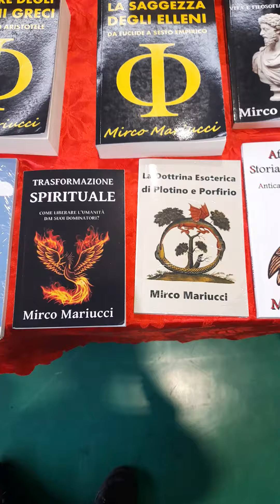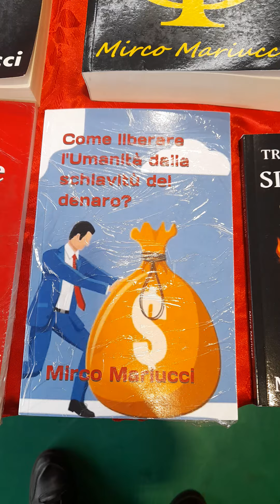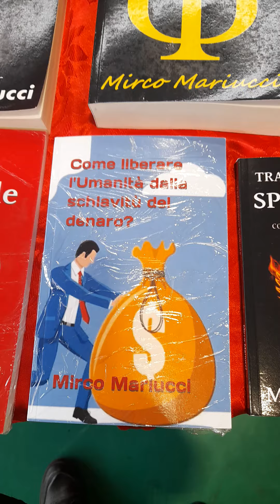MIRCO MARIUCCI...un ricercatore VERAMENTE INDIPENDENTE e da promuovere!!!!